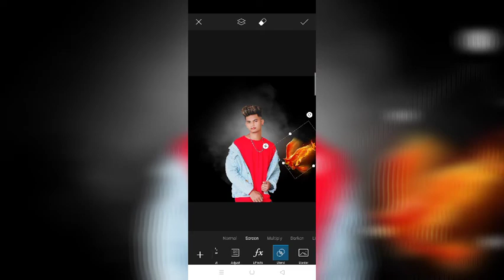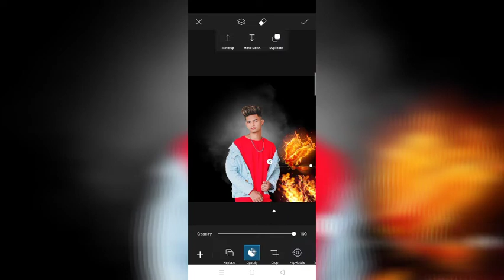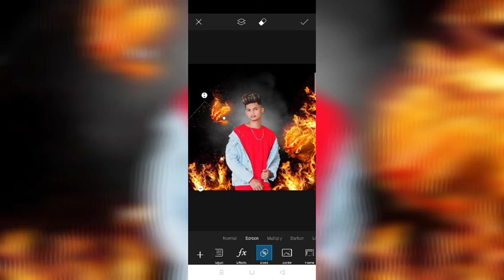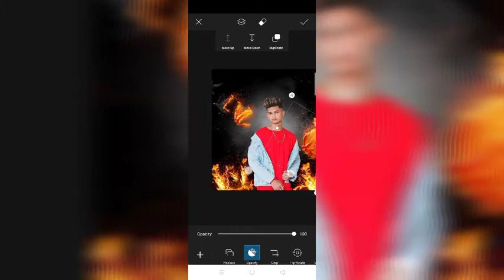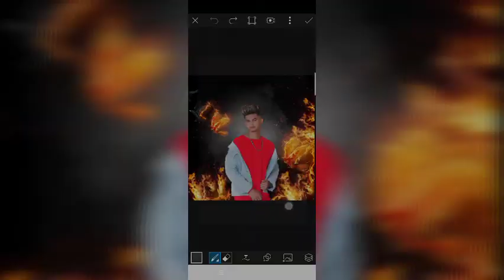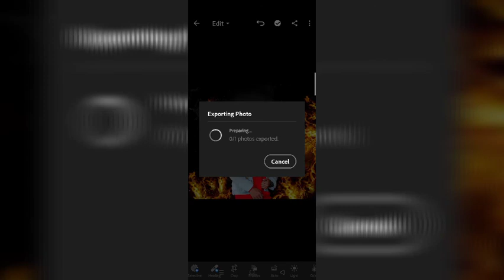Fire bird's photo editing | fire realistic photo editing new concept photo editing |picsarttutorial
Your Quires

Fire bird's photo editing 2020
Fire bird's photo editing in picsart
Fire bird's editing
Fire bird's edit
Fire bird's photo edit
Picsart Fire bird's photo editing
Fire bird's photo editing
fire realistic photo editing in picsart
Fire new concept photo editing
fire realistic photo editing
Fire crow photo editing
New concept fire bird's photo editing
New concept fire editing
Fire editing
Fire bird editing
Image editing
Fire crow editing
PicsArt fire editing
Firee

SUBSCRBE KAR  DO MOTIVATION MILTA HAI